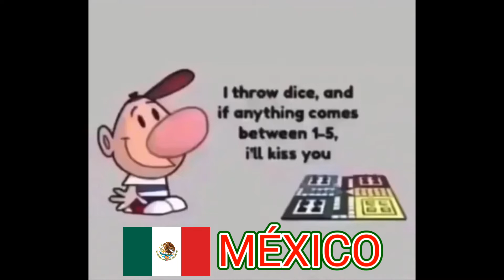XFiBoant 3HDS8o Funny MEMES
⡥⡦⡧⡨⡩⡪⡫⡬⡭⡮⡯870⡰⡱⡲⡳⡴⡵⡶⡷⡸⡹⡺⡻⡼⡽⡾⡿233f0⢀⢁⢂⢃⢄⢅⢆⢇⢈⢉⢊⢋⢌⢍⢎⢏2890⢐⢑⢒⢓⢔⢕⢖⢗⢘⢙⢚⢛⢜⢝⢞⢟998A0⢠⢡⢢⢣⢤⢥⢦⢧⢨⢩⢪⢫⢬⢭⢮⢯28B0⢰⢱⢲⢳⢴⢵⢶⢷⢸⢹⢺⢻⢼⢽⢾⢿⣀⣁⣂⣃⣄⣅⣆⣇⣈⣉⣊⡥⡦⡧⡨⡩⡪⡫⡬⡭⡮⡯54⡰⡱⡲⡳⡴⡵⡶⡷⡸⡹⡺⡻⡼⡽⡾⡿6⢀⢁⢂⢃⢄⢅⢆⢇⢈⢉⢊⢋⢌⢍⢎w460⢐⢑⢒⢓⢔⢕⢖⢗⢘⢙⢚⢛⢜⢝⢞⢟a5678⢠⢡⢢⢣⢤⢥⢦⢧⢨⢩⢪⢫⢬⢭⢮999⢰⢱⢲⢳⢴⢵⢶⢷⢸⢹⢺⢻⢼⢽⢾⢿⣀⣁⣂⣃⣄⣅⣆⣇⣈⣉⣊